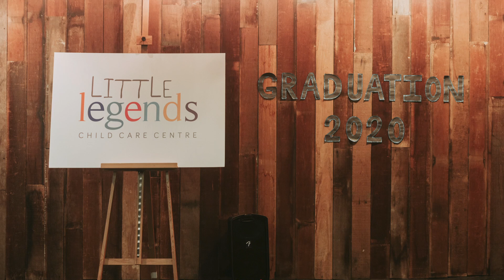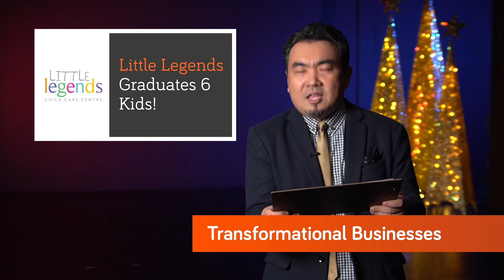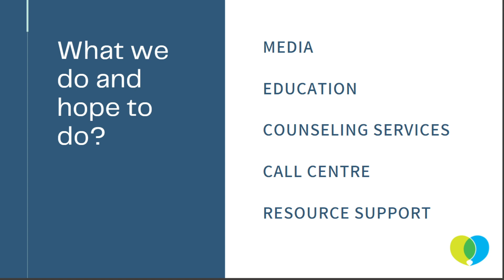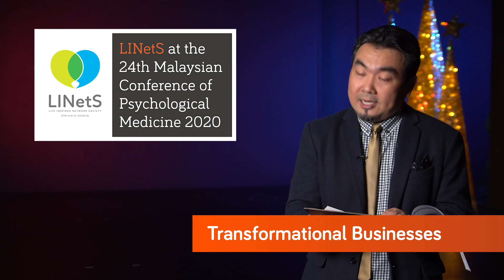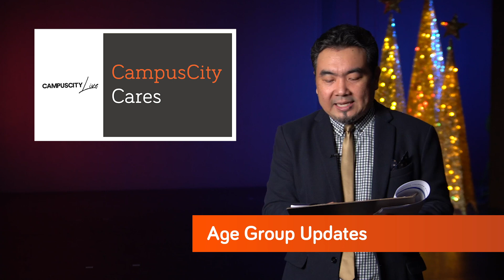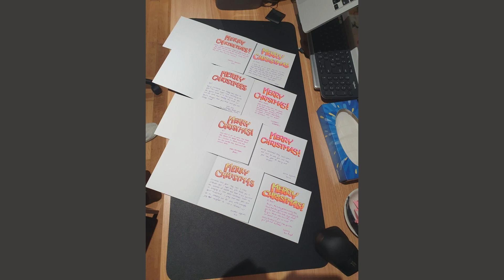Acts Midweek Update (17th December 2020)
Transformational Business Updates, News from Acts Global and also an important prayer for a special couple is what we have in store for you for this week’s very pivotal Acts Midweek Update.

Catch the Acts Midweek Update every Thursday at 8am only on Acts Church Facebook.